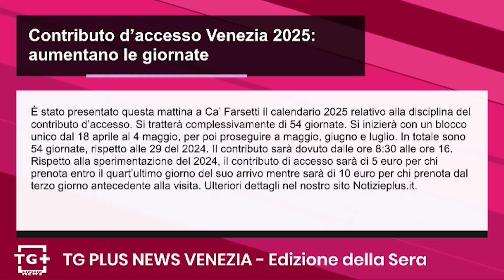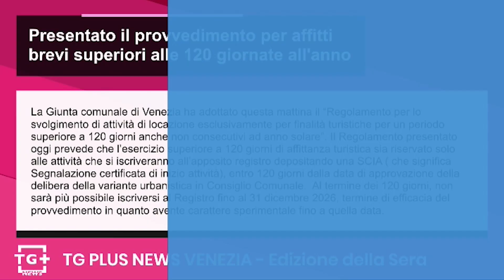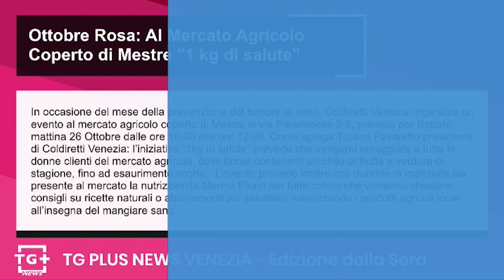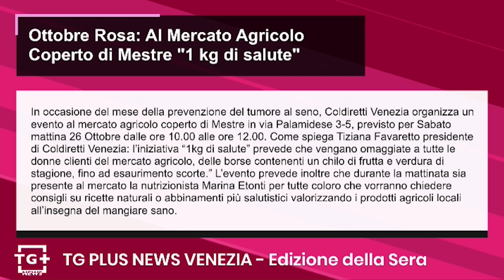Contributo d’accesso Venezia 2025: aumentano le giornate - TG Plus NEWS Venezia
È stato presentato questa mattina a Ca’ Farsetti il calendario 2025 relativo alla disciplina del contributo d’accesso. Si tratterà complessivamente di 54 giornate. Si inizierà con un blocco unico dal 18 aprile al 4 maggio, per poi proseguire a maggio, giugno e luglio. In totale sono 54 giornate, rispetto alle 29 del 2024. Il contributo sarà dovuto dalle ore 8:30 alle ore 16. Rispetto alla sperimentazione del 2024, il contributo di accesso sarà di 5 euro per chi prenota entro il quart’ultimo giorno del suo arrivo mentre sarà di 10 euro per chi prenota dal terzo giorno antecedente alla visita. Ulteriori dettagli nel nostro sito Notizieplus.it.

La Giunta comunale di Venezia ha adottato questa mattina il “Regolamento per lo svolgimento di attività di locazione esclusivamente per finalità turistiche per un periodo superiore a 120 giorni anche non consecutivi ad anno solare”. Il Regolamento presentato oggi prevede che l’esercizio superiore a 120 giorni di affittanza turistica sia riservato solo alle attività che si iscriveranno all’apposito registro depositando una SCIA ( che significa Segnalazione certificata di inizio attività), entro 120 giorni dalla data di approvazione della delibera della variante urbanistica in Consiglio Comunale.  Al termine dei 120 giorni, non sarà più possibile iscriversi al Registro fino al 31 dicembre 2026, termine di efficacia del provvedimento in quanto avente carattere sperimentale fino a quella data.

La protezione dell'influenza stagionale e dal Covid19 viene messa a disposizione gratuitamente e ad accesso libero, in quattro "OpenDay" vaccinali, a Venezia, a Mestre, a Chioggia e a Dolo. Mentre la campagna antinfluenzale è avviata, con il lavoro coordinato dell'Azienda sanitaria, dei medici di famiglia, dei pediatri di libera scelta e delle farmacie, gli operatori dell'Ulss 3 Serenissima portano nei prossimi giorni il vaccino in quattro luoghi cruciali, proponendolo in modo libero alla popolazione.  Sabato 26, nella mattinata,
gli "Open Day" organizzati dall'Ulss 3 a Mestre e a Chioggia Si replica sabato 11 novembre, sempre nella mattinata, a Venezia e a Dolo.

In occasione del mese della prevenzione del tumore al seno, Coldiretti Venezia organizza un evento al mercato agricolo coperto di Mestre in via Palamidese 3-5, previsto per Sabato mattina 26 Ottobre dalle ore 10.00 alle ore 12.00. Come spiega Tiziana Favaretto presidente di Coldiretti Venezia: l’iniziativa “1kg di salute” prevede che vengano omaggiate a tutte le donne clienti del mercato agricolo, delle borse contenenti un chilo di frutta e verdura di stagione, fino ad esaurimento scorte.” L’evento prevede inoltre che durante la mattinata sia presente al mercato la nutrizionista Marina Etonti per tutte coloro che vorranno chiedere consigli su ricette naturali o abbinamenti più salutistici valorizzando i prodotti agricoli locali all’insegna del mangiare sano.